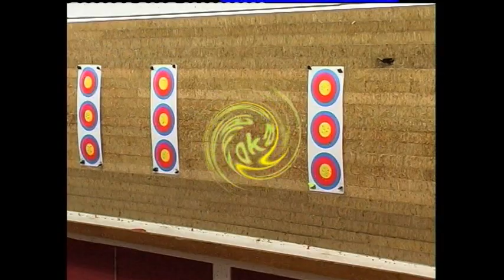Almere Lokaal | Najaden - Havas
Het D-team van Najaden speelde zondag tegen Havas. Een Almeerse derby. Wordt Najaden kampioen? en volg ons via Twitter en Facebook.